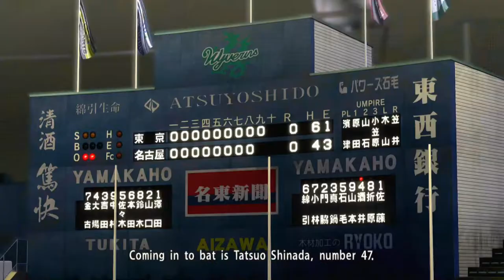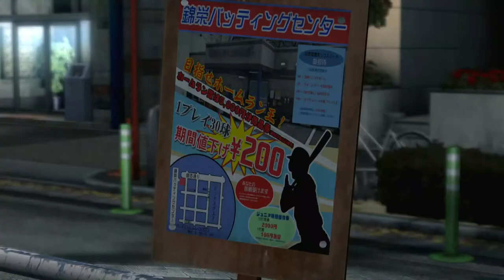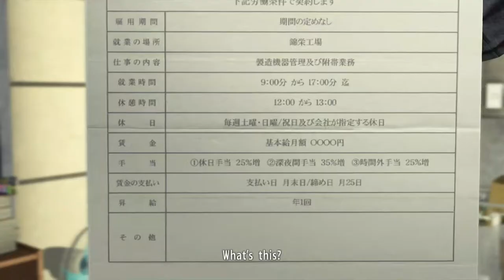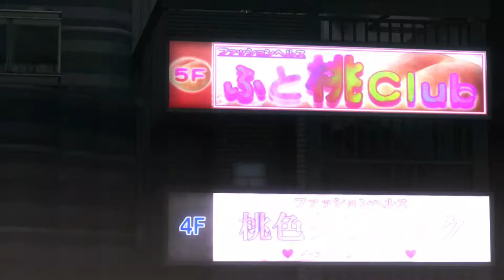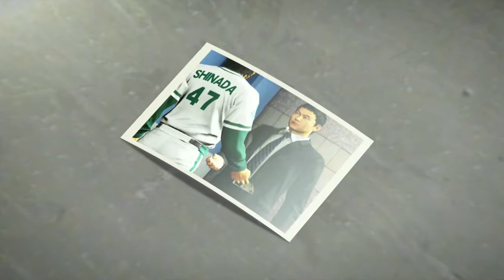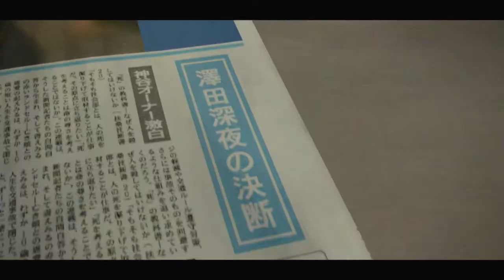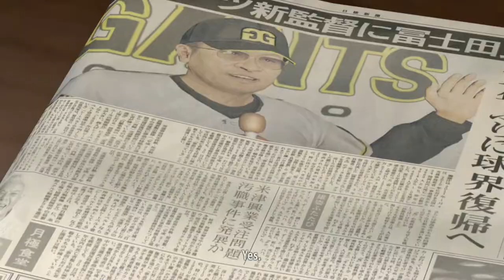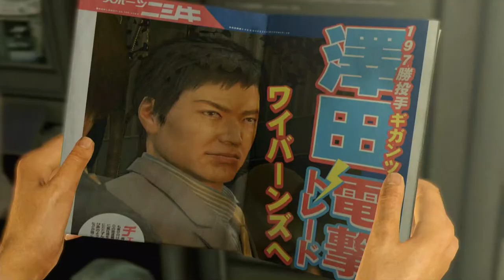Yakuza 5 Walkthrough - Tatsuo Shinada | Japanese-EngSub | PS4 - 1080p60